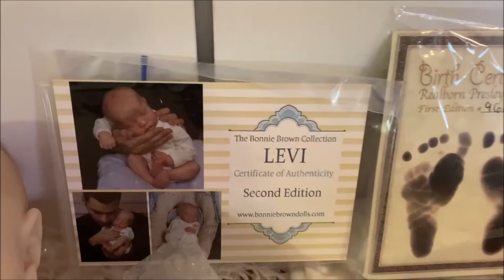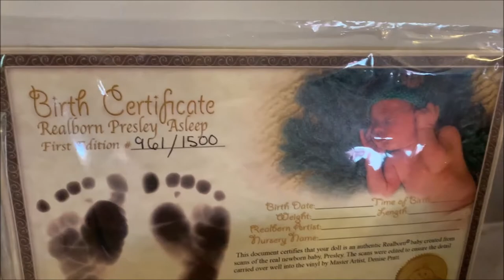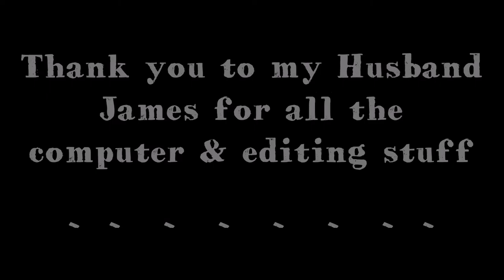Full Body Silicone Doll Sculpting & 3 reborn doll painting project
Aunt Dee Dee's Doll Nursursery this week, things going on - Working up a miniature sculpt!  Rescue a Reborn doll I found @ Church garage sale & 2 bountiful baby reborn dolls to paint.